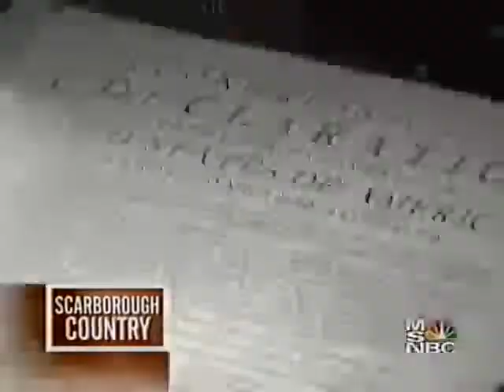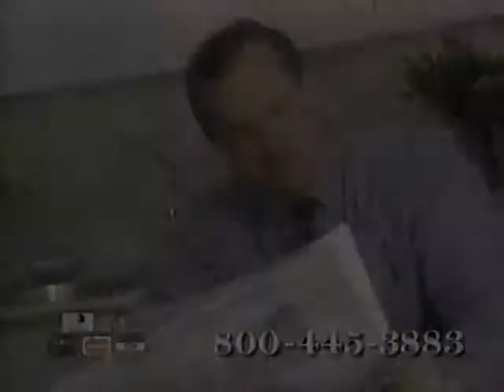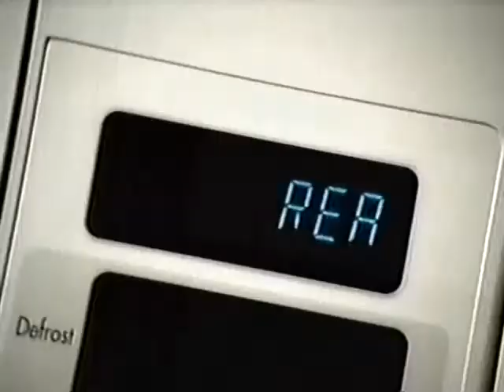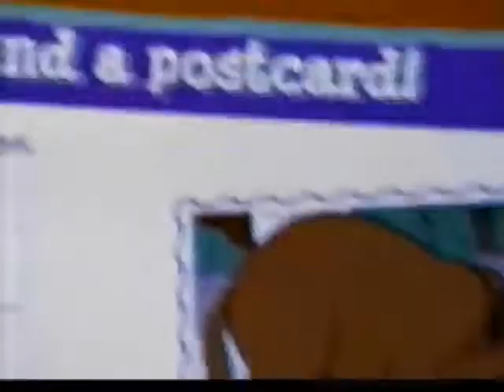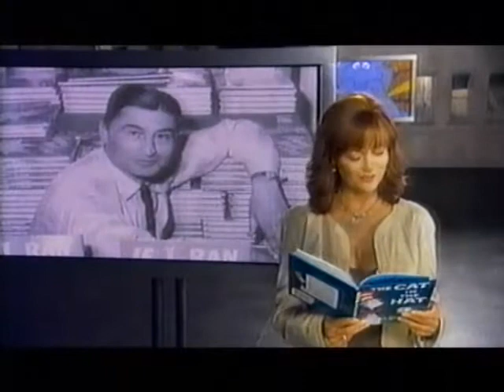wing nuts reality tv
pbs WSKG commercials